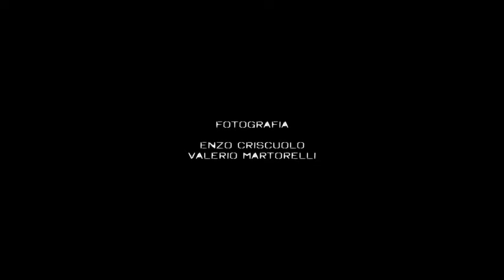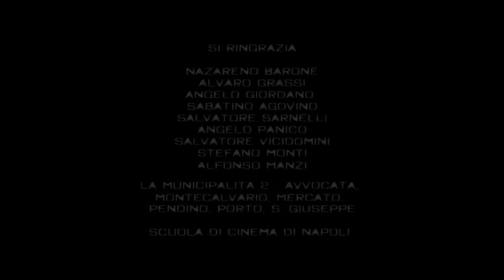NoCrime Film Festival - Spot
Prodotto da: NoCrime Film Festival - Luca Zingone, Andrea Rispoli e Iole Castello diretto e realizzato da: Overlook production - Palmer Vitaliano, Egidio Ferrara e Claudio Baiamon e Studio24 moving photo

con: Francesca Spinella, Danilo Rovani, Roberta Astuti e Martina Duchess
riprese e montaggio: Palmer Vitaliano
fotografia: Enzo Criscuolo e Valerio Martorelli
trucco: Claudia Passarelli
foto di scena: Magda De Cicco
assistenti: Silvia del Zingaro e Mario Esposito